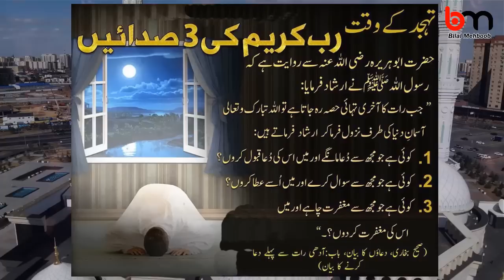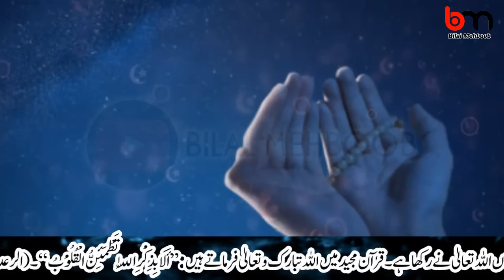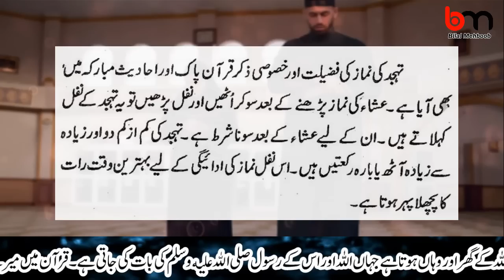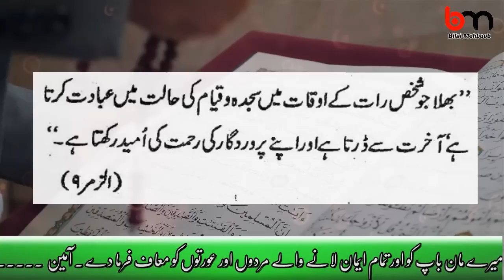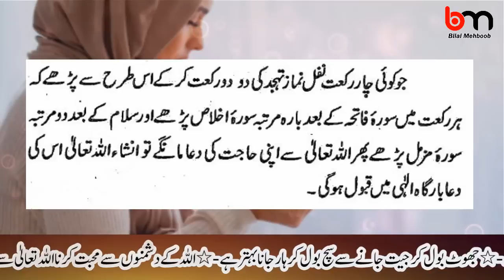Tahajjud ki namaz ka aulad wala 4 nafil ka wazifa | bilal mehboob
tahajud namaaz k baad ulad k lye 4 nawafil ka wazifa agar ap k ab tak Allah ne good news nahi di? ap ye 4 nafil isha ki namaz k baad raat k 3rd pehar thajjud k time phar lain!
Report kaisay positive ati hy? ap khud dekh lain!
Allah pak ne kaisay karam kr diya?

PCOD Ovarian Cyst ya PCOS Ka Wazifa | Alamaat | Rohani ilaaj | Bilal Mehboob